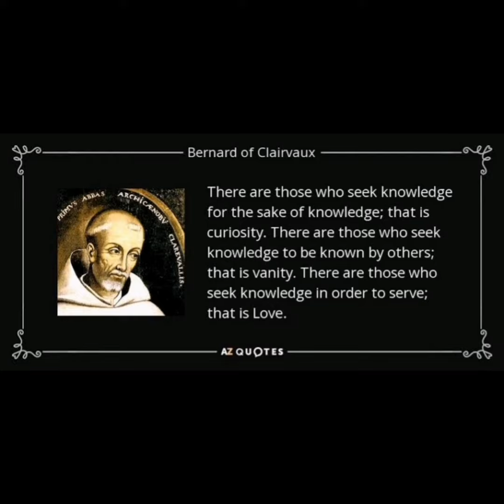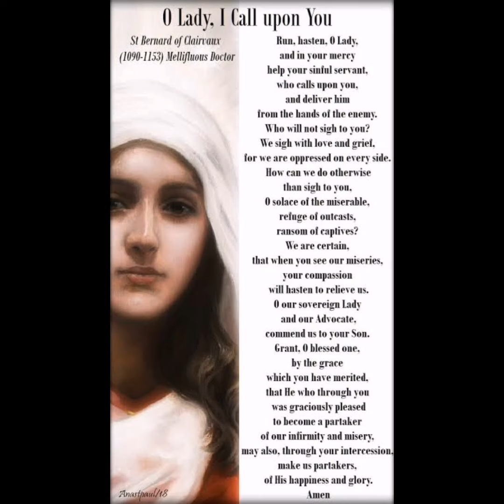AUGUST 20TH (ST BERNARD OF CLAIRVAUX)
Today The Church Celebrates St. Bernard Of Clairvaux.

Man of the century! Woman of the century! You see such terms applied to so many today—“golfer of the century,” “composer of the century,” “right tackle of the century”—that the line no longer has any punch. But Western Europe’s “man of the twelfth century,” without doubt or controversy, had to be Bernard of Clairvaux. Adviser of popes, preacher of the Second Crusade, defender of the faith, healer of a schism, reformer of a monastic Order, Scripture scholar, theologian, and eloquent preacher: any one of these titles would distinguish an ordinary man. Yet Bernard was all of these—and he still retained a burning desire to return to the hidden monastic life of his younger days.

In the year 1111, at the age of 20, Bernard left his home to join the monastic community of Citeaux. His five brothers, two uncles, and some 30 young friends followed him into the monastery. Within four years, a dying community had recovered enough vitality to establish a new house in the nearby valley of Wormwoods, with Bernard as abbot. The zealous young man was quite demanding, though more on himself than others. A slight breakdown of health taught him to be more patient and understanding. The valley was soon renamed Clairvaux, the valley of light.

His ability as arbitrator and counselor became widely known. More and more he was lured away from the monastery to settle long-standing disputes. On several of these occasions, he apparently stepped on some sensitive toes in Rome. Bernard was completely dedicated to the primacy of the Roman See. But to a letter of warning from Rome, he replied that the good fathers in Rome had enough to do to keep the Church in one piece. If any matters arose that warranted their interest, he would be the first to let them know.

Shortly thereafter it was Bernard who intervened in a full-blown schism and settled it in favor of the Roman pontiff against the antipope.

The Holy See prevailed on Bernard to preach the Second Crusade throughout Europe. His eloquence was so overwhelming that a great army was assembled and the success of the crusade seemed assured. The ideals of the men and their leaders, however, were not those of Abbot Bernard, and the project ended as a complete military and moral disaster.

Bernard felt responsible in some way for the degenerative effects of the crusade. This heavy burden possibly hastened his death, which came August 20, 1153.

Reflection

Bernard’s life in the Church was more active than we can imagine possible today. His efforts produced far-reaching results. But he knew that they would have availed little without the many hours of prayer and contemplation that brought him strength and heavenly direction. His life was characterized by a deep devotion to the Blessed Mother. His sermons and books about Mary are still the standard of Marian theology.